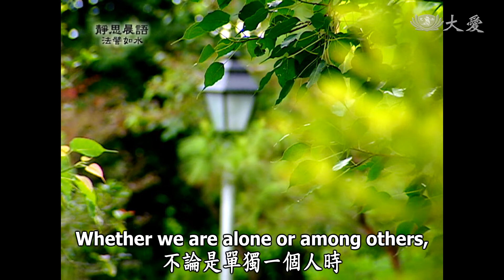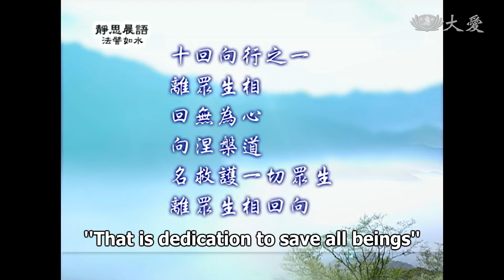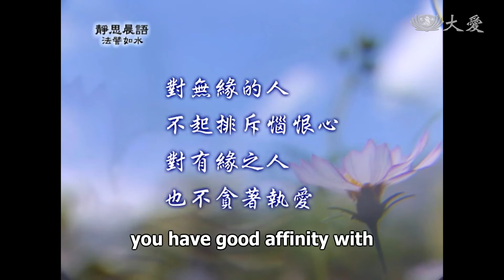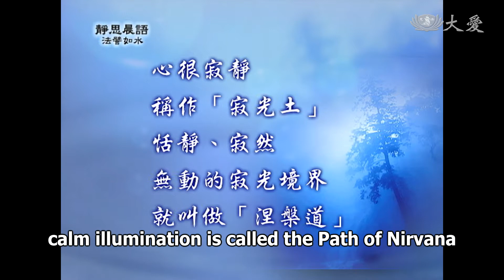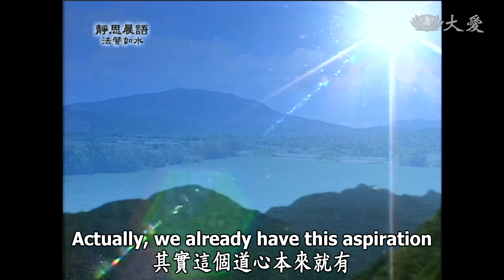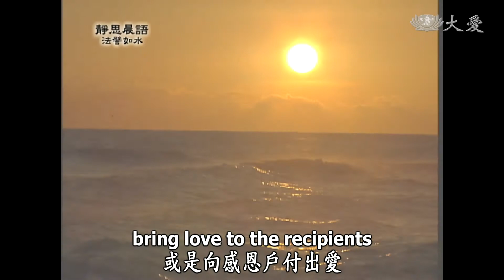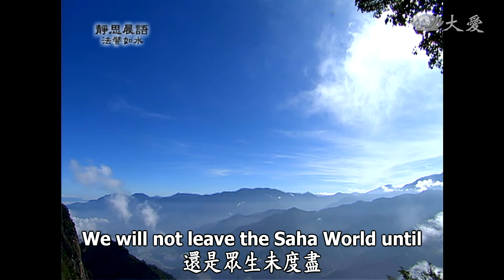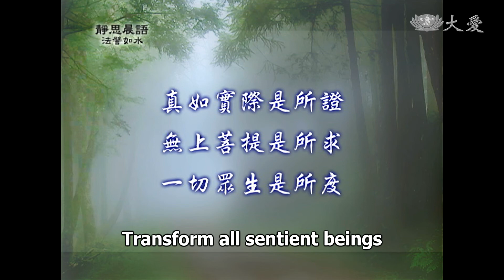【靜思晨語法譬如水】20111018 - 六行 - 十回向行(一) - 第160集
心和境在一處，是否大家都能靜謐輕安？不論是單獨一個人時，或是在群眾中，我們的心都是清淨一如，有這樣的境界嗎？這就是我們常常要自我測驗。
所以學佛，要常常向自己問自己的心，我們的心是不是時時真如一致？真，就是不假，修行要修真的，不假。我們是不是從源頭那念心開始，源頭那念心就是佛心，所以我們人人要學佛，真的要先學得佛心。我們要將污染無明，一個一個去除、一層一層擦拭乾淨，現在開始就要下很大的功夫。我們才能再回歸那念清淨本性，這種真如一體。
所以我們一路一直下來，從十信、十住、十行，一直走到十回向。
六行:
1 十信行　2 十住行
3 十行行　4 十回向行
5 十地行　6 等覺行
十回向的意思就是「回小向大」。要回小向大，第一項就是要化度眾生。
化度眾生就是要入群處眾，在人群中很複雜，是非多、煩惱更多。要怎麼辦呢？第一個方法就是要：
十回向行之一
離眾生相
回無為心
向涅槃道
名救護一切眾生
離眾生相回向
你既然要救護眾生，一定要離眾生相，在無著行中，我們也是說過了，佛無我相、無眾生相、無壽者相，所以他一定要離開一切相，就是要那樣的無執著。
所以我們也要學，看到眾生形形色色，有的人如果和我們比較無緣，光是看到我們就起煩惱了，我們既然要行菩薩道，將讓我們起煩惱的人的形相，我們轉一個悲心，可憐啊！悲憫他吧！悲心生起了，包容的心就擴大了。
所以我們一定要離眾生相，無緣的人，我們不要去分別他，讓我們看到就是不歡喜，因為我們的大悲心生起了；但是若和我們有緣的，有緣的我們是不是很愛？對，一樣愛，但是不要偏愛，我們若是佔有偏愛，這也同樣是眾生相。
分別這是我有緣的、我愛的，不擇手段就是要愛到，這也是眾生相。
煩惱的心、貪念的心、無緣的人，我們就一直要排斥掉，這也是眾生相。這叫做惱恨心。
所以我們應該沒有惱恨心，也沒有貪著的心，這就是清淨佛心，叫做「無為心」。
對無緣的人
不起排斥惱恨心
對有緣之人
也不貪著執愛
不著眾生相的清淨佛心
就是「無為心」
這就是我們要學佛，常常要把我們的心顧好，無所謂。我們常常聽到，無所謂。「這樣你是不是損失很大？」
「無所謂啦！」
「那個人過去你對他這麼好，現在怎麼對你這樣？」
「無所謂啦！」
這不就是無著嗎？這樣無著、無煩惱，這叫做無著心，就是清淨的心。
佛陀就是抱持著清淨的本性，所以他才能開啟無上的智慧；他才能在娑婆世界，為剛強眾生的教主。
所以我們要「離眾生相，回無為心」，就要清淨如佛的心一樣，那種無著無所為「向涅槃道」，這樣我們的心才能永遠寂清。
這個涅槃，有的人會以為涅槃是不是往生了？不是，涅槃最大的意義，就是我們的心靜寂，稱作「寂光土」；就是心很寂靜的境地，所以叫做寂光土。其實是很恬靜、很寂然，無動寂光的境界，這叫做「涅槃道」。
心很寂靜
稱作「寂光土」
恬靜、寂然
無動的寂光境界
就叫做「涅槃道」
我們若有這樣的心態，才是真正「名救護一切眾生」，我們要救護一切眾生，一定要我們的心很清淨，我們要無所為、無所著，離眾生相，我們才不會隨著眾生沉浮、隨眾生喜怒哀樂，那實在是很痛苦。仇恨情深，牽扯不清很痛苦。
所以過去我們用種種的方法，要如何建立我們的道心？我們已經把自己的路鋪開了，現在應該好好走，走這條菩薩道。所以離眾生相的回向，這叫做回向，就是回小向大的意思。
再說「回」即「回轉」。常常和大家說：「運動員跑在跑道上，實在是圓的；我們若是看到他們的接力賽也是一樣。那個道理和我們眾生分段生死，一段、一段一般。所以無法從凡夫現在修行，一下子就到原點了。」
常常和大家說：「佛陀以身作則，用身教來示範讓我們看，他開始發心的時候，他也要現相，從凡夫開始。」
所以你若進入佛經經藏中，我們能常常看到佛陀在人間，現不同的身分來啟發道心。其實這個道心他本來就有，只是要教我們，所以化理為事、化無形成為有相，這無非就是要教我們，所以叫做回轉。
回轉的意思，起點很正確，我們從這個起點開始起跑。
同樣，你看，佛雖說是佛，他在人間就是化人間的形相，八十歲入滅，是不是一直都在寂光土裡面呢？
剛才說涅槃、寂光的境地，這是一個心靈的境界。是佛陀、他是人間導師、三界慈父、是我們本師釋迦牟尼佛，他絕對不捨離娑婆，所以他會再倒駕慈航，不斷、不斷再回人間。這也是常常和大家分享的話，所以回就是回轉。他八十歲入滅，但是還是再來人間，不知經過幾次了！
有的人就說，是不是生生世世都是八十歲？和你們說，不是。說不定他現童子身、嬰兒身。就像我們如果去嬰兒室，看到保溫相裡面一個小小的，讓我們看了，「恭喜！生小孩很歡喜！為這個孩子祝福。」
但是同樣在保溫箱裡，也說：「唉喲，怎麼這麼可憐，怎麼會生出來就是這樣？」人生苦，說不定那個相也是一樣，呈現出來，以短暫的生命，用苦難的形象來啟發，任何一個人看到這樣的形態，啟發他的心有一分覺悟，這叫做「隨分覺」。若有人為了這件事，我看到，我覺悟了。人生就是這樣，這也是在現相示現。
所以我們常常說：「我們要以感恩心，面對苦難的眾生。」意思也是這樣。
人人都是佛，若是在苦難的人群裡，我們去付出、去救濟，我們常常都不說救濟，有時都說是去幫助，或是向感恩戶付出愛。
所以，佛陀告訴我們的，在芸芸眾生中，說不定佛陀現身在苦難中，讓我們有機會、讓我們去付出，這也是叫做教育。所以，苦難的眾生，也是修行人的老師。
就像醫師說「以病為師。」師父常常跟他們說，病就是我們的老師。你們在病人身上學到了很多。對！以病為師。
所以人人不論是什麼時候，都是在教育我們。不論什麼時候這段人生結束，再來生，換一個形相再來，只要這念清淨無染的心，永遠存在；無論什麼形相。
所以回小向大，就是不斷這樣在轉、這樣在轉；所以叫做回轉。
不論何時
只要清淨無染的心永存
就能從原點起跑
這叫做回轉
常常說，不為這一生，我們也要為來生。不為這一生，就是說我們若願意付出，有的人就說：「我年紀這麼大了，我現在已經來不及了，來生再來修行！」
不行，你不為這一生，也要為來生那一世；你不為來生種一個因，你說，這一輩子年紀太大了；這一生太忙了；等到來生再修。來生，你若不在這一生種因，來生哪有那分緣能進來呢？
所以我們做就對了；修就是了。不為來生，也為今生。這也叫做回轉，這一生再回到來生。
但是所說的回轉，你們要聽清楚，佛陀那分清淨無為、無染著的心，雖然起點要一步一步走，要向前前進，回過來修行。就是回到我們的原點，這個原點就是無污染，這分清淨無為、無染著。這叫做回轉。
回轉回到這個地方，那就是佛心、菩薩志；就是趣向。還是眾生未度盡，永遠都不離開娑婆，這就是我們的趣向。
起大悲之心
救度眾生
回轉十行之善
向於三處
從這段文字我們就能知道，就是為眾生，我們不斷、不斷去修善行；在修行中，我們向於三處。
三處就是三個地方，我們的心到底要向什麼地方？
第一就是「真如實際是所證。」我們要追求的趣向，就是真如實際的本地。就是我們發心發願，我們的趣向。
第二是「無上菩提是所求。」
我們趣向的目標，所證的是真如。真如實地就是我們所要證的，要證到這個境界，我們就是要求菩提，所以說：「無上菩提是所求。」
菩提就是道，大家都知道，你要到終點一定要走這條路，所以「無上菩提是所求。」
「一切眾生是所度」。
菩提道就是要度眾生，如果沒有去度眾生、沒有去利益人群，就不算行菩薩道了。這就是我們學佛，真的說來就是真的這麼簡單，沒有離開人間的生活，沒有離開這念清淨的本性。
用這念清淨、無求、無所著、無所住的心，我們發自這念清淨的心去行菩薩道，我們就是要去救濟眾生。
真如實際是所證
無上菩提是所求
一切眾生是所度
各位，學佛我們要學得這念不迷失的心，就是保持這麼清淨、無污染的清淨心。我們人人應該走在菩薩所行的道路上，人人應該要發心立願，處眾在眾生群中，眾生所住的地方。
所以釋迦牟尼佛，他是娑婆世界的教主，永遠不捨離剛強的眾生。
所以，各位，大家要時時多用心！

(10760160)